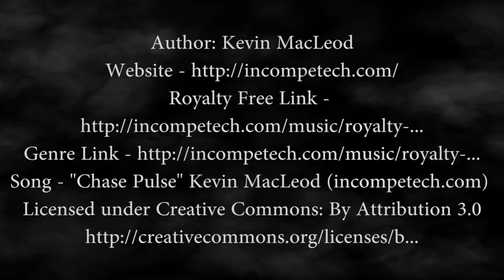Monster in the Closet (1986) Movie Review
Greetings! Strap yourselves in for a crazy wild film!
1986's (or is it 1987?) "MONSTER in the CLOSET!"
I thought monsters under the bed were all I had to worry about...Enjoy the review and watch out for those monsters!